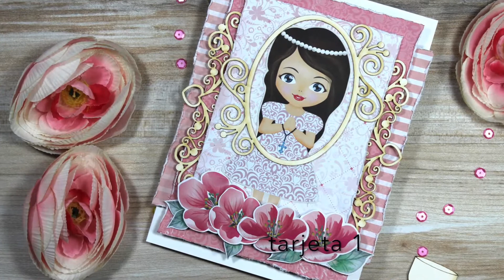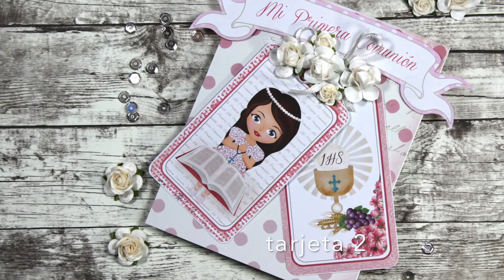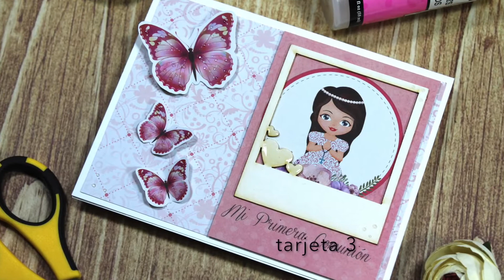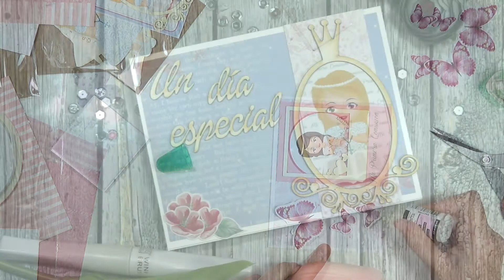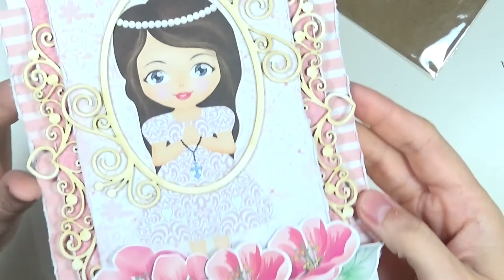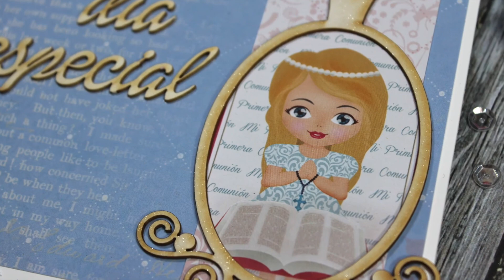Tarjetas de comunión con Kora Projects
¡Hola! Si estás buscando ideas para realizar tarjetas de la temática de la Primera Comunión, este es tu vídeo. Con la colección Comunión para niñas de Kora Projects y sus chipboards elaboro cuatro tarjetas diferentes. Seguro que sacas alguna idea. ¡Espero que os guste!